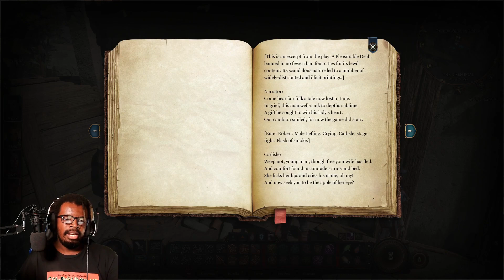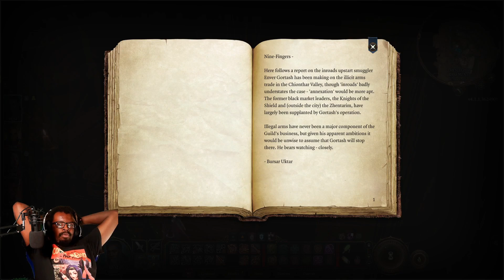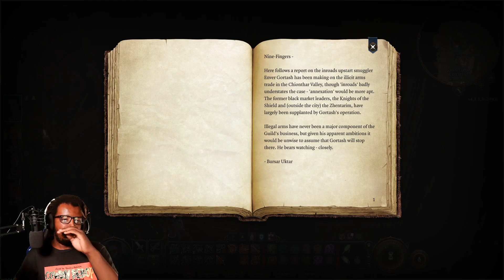MrHardcoreMode Plays BALDURS GATE 3 [Tactician Paladin/Bard] - EPISODE 19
DEVELOPER:
LARIAN STUDIOS
PUBLISHER:
LARIAN STUDIOS